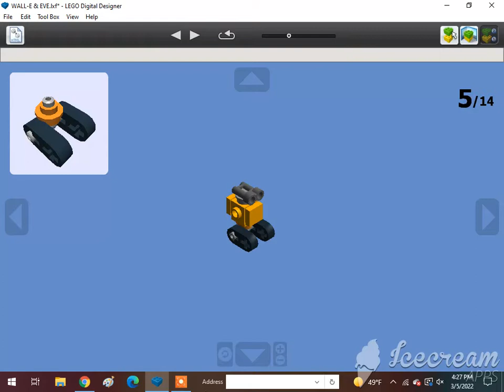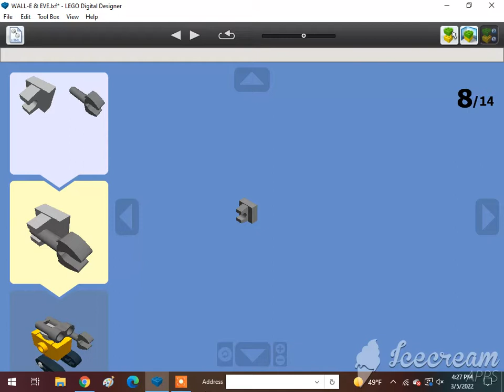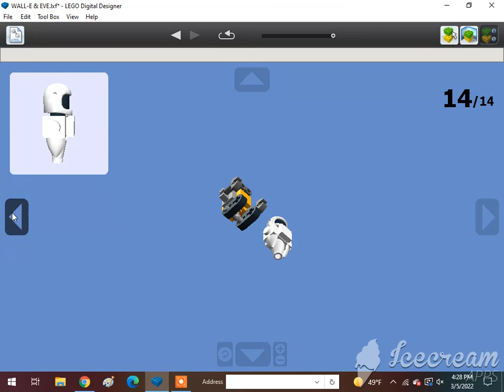How To Build A Lego WALL-E & EVE (WALL-E)🇺🇲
Requested by @Alex Canine. Subscribe to @Tom Antell, @Jase Boyer, @rust, @The Iron Legion :P, @Reid the navy engine, @ThomasFan13, @Tristan Rupert, @Brandon The Werehog Engine, @Daniel the Lbsc tank engine, @Karkaranos Builds, @Kidfnaf2.0, @Frank D, @Victoria Railway Videos, @KyleJBAwesomeness 2001 – Official Channel, @Atlas the number 5 MSR, @Khai Trains Fun Animations, @MrBLUERANGERHERO, @Nigel the blue hall class Productions, @SuperSonic Ti, @Kurbs, @Nicolas Cruz De Carvalho Paz, @Elec Man, @Caley Simp, @Great Eastern Railway Y14 Class (R.I.P), @Alex Canine, @Brodster, @ThomasTheTankMan231 Studios, @William pulfer-melville, @Mason Solo McFly, @Carson donated 200 through super chat, @: Jan4apes :, @Herpa BG, @Lego Studio, @Cameron The Hedgehog 261 YT, @Lol lol, @CometBricks, @Aiko Himutji, @Nico el Latino, @foxyfox _fan858, @CEO, @Ryan Kirschbaum, @Jason Adams, @Edward and Harriet, @Kaipu #3, @Christopher’s Trains & Trucks, @Jake Fussell, @One Track Mind, @Legoboyz21, and @Loki & Goose.